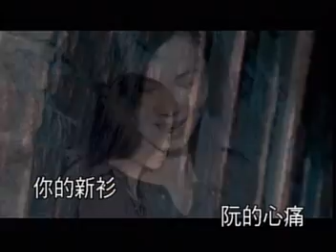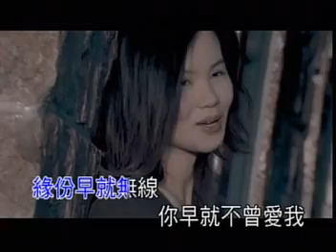黃乙玲-你的新衫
你的新衫
作詞：許常德　作曲：張懸　編曲：陳進興

你離開了後　冬天就隨到　你帶的衫咁哪有夠
我想起心就咕咕嗽　來來去去的人

不知是目屎在流　所以找無線　針在手穿著阮的孤單
若無我　你甘會畏寒　找一件衣來甲你作伴

你的新衫　阮的心痛　阮無你的住址不知寄叼位啦
軟軟的心肝　委屈攏在這　緣份早就無線　你早就不會愛我
(你的新衫　阮擱多一領)

碎的心欲按怎看破　經過三年半　每年冬天　有你陪我
思念彼長　是你的打算　你在彼　我在這